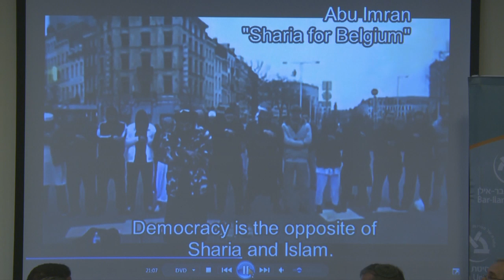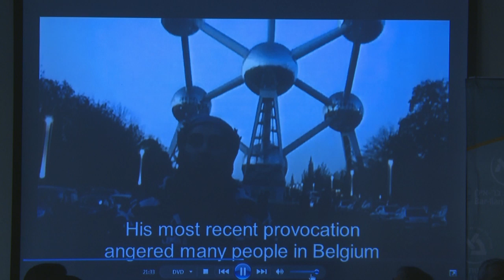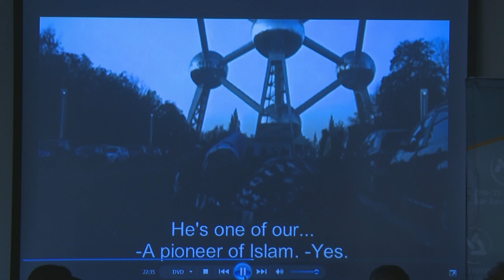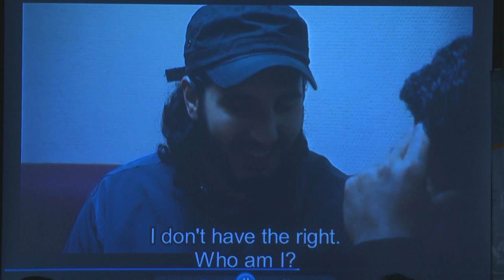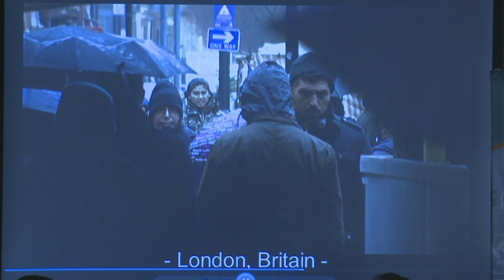Islam and Democracy - A Possibility? - Mr. Zvi Yehezkeli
"Islam and Democracy - A Possibility?" lecture by Mr. Zvi Yehezkeli, Arab Affairs Correspondent and Head of the Arab Desk Israel Channel 10 TV News.

 The lecture was given during the Ninth Ambassadors' Forum held at BIU in June 2013. The forum this year focused on Democracy,Religion and Fanaticism.